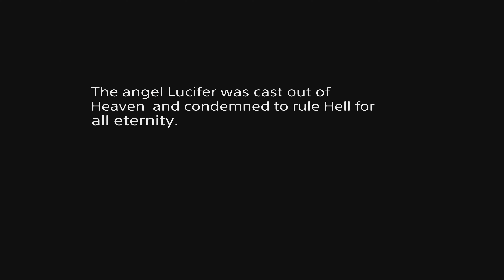Lucifer (Official GTA V Movie)